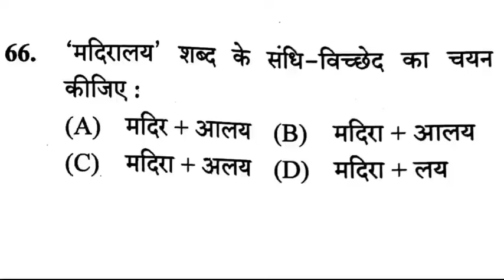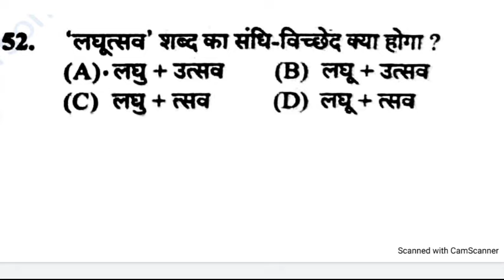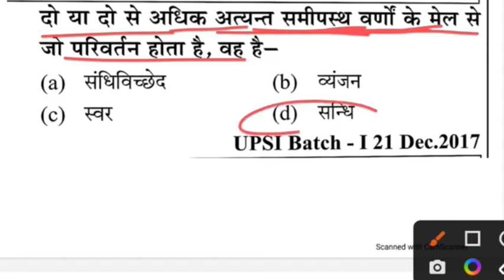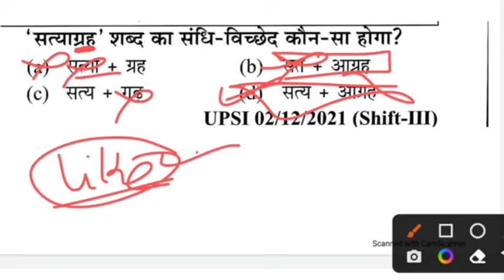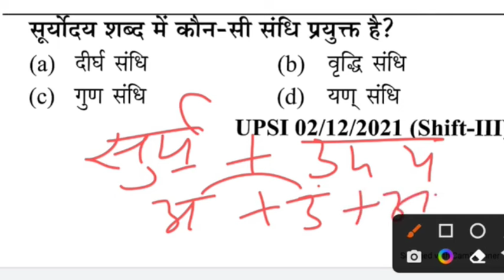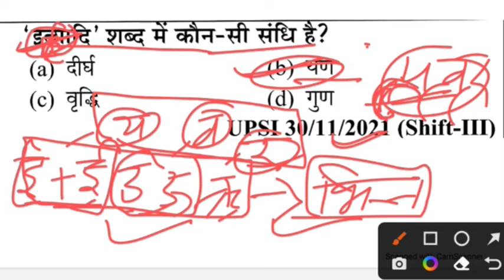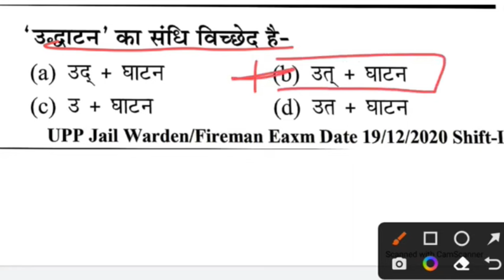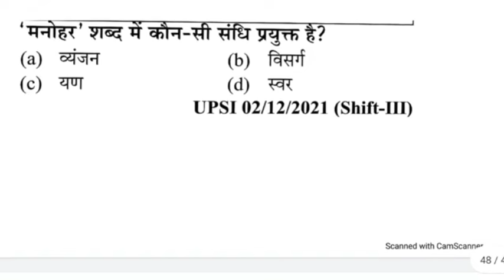Up police constable Hindi | up police constable online class 2024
up police, up police constable syllabus, up police constable, up police syllabus 2024, up police previous year question paper, up police constable previous year paper, up police new vacancy 2023,previous year question paper, up police constavie,
one seat academy live class,
one seat academy live,
one seat academy math class,
one seat academy hindi,
1 seat academy,
One seat academy,1seat academy,
id sir classes, id sir,